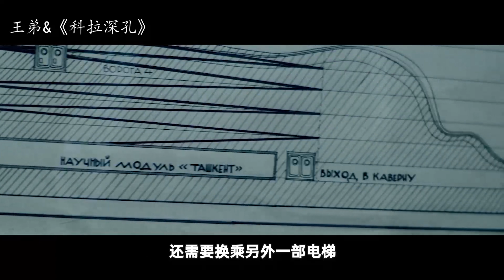真事改编：1970年苏联企图挖穿地球，到1.2万米时，发现能毁灭世界的怪物